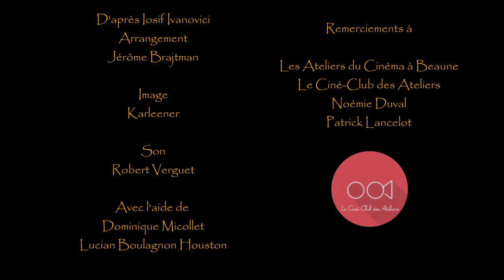Les flots du Danube - Quintette Accords Nomades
Les flots du Danube* par le quintette Accords Nomades
Arrangement Jérôme Brajtman

Guitare : Jérôme Brajtman
Violon 1 : Sandra Langlois
Violon 2 : Karlos Marco
Alto : Evan Mut
Violoncelle : Jean-Christophe Masson

Image : Karleener
Son : Robert Verguet

Remerciements à : Les Ateliers du Cinéma à Beaune
avec l'aide de Dominique Micollet

*Les flots du Danube est initialement une valse de Iosif Ivanovici.
Une reprise connue sous le nom de ''Anniversary song'' a également été enregistrée par Django Reinhardt.